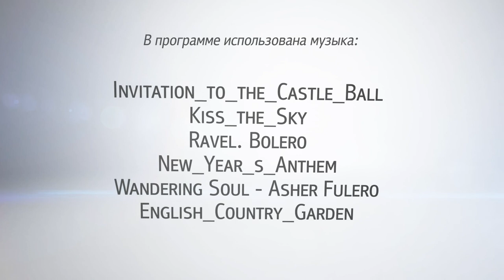«В.Гости» Эдем Умеров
Эдем Умеров.
Оперный певец, баритон.
С 1998 года Эдем Умеров входит в состав оперной труппы Мариинского театра.
Репертуар певца многогранен. Превосходны его вагнеровские и вердиевские работы, богата галерея персонажей русской оперы. В числе исполняемых партий: Борис Годунов, Граф Томский, Риголетто, Скарпиа, Мазепа и многие другие персонажи.